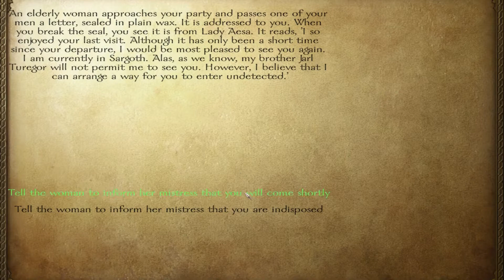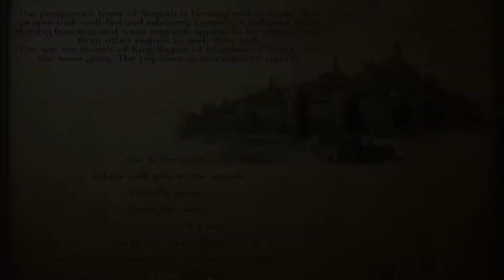Mount & Blade: Warband - Ep. 13 'Sneak Attack'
I lay in wait on the outskirts of Praven.